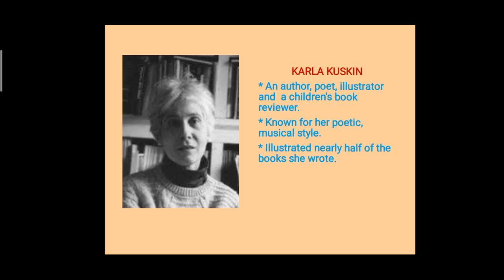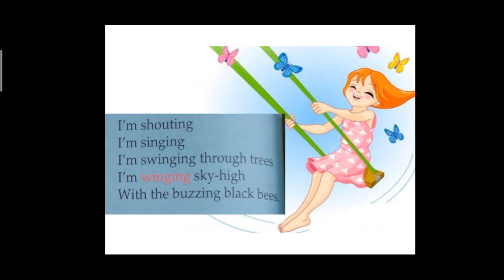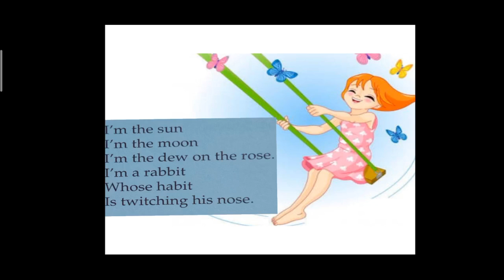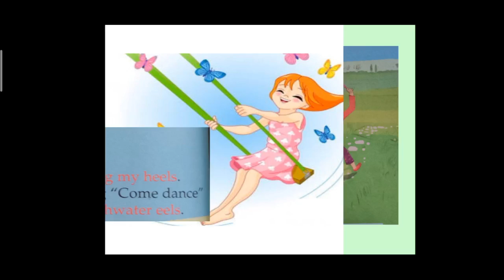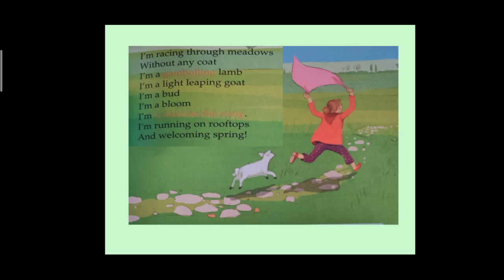Poem- SPRING, by Karla Kuskin